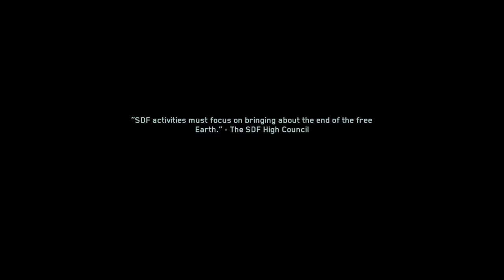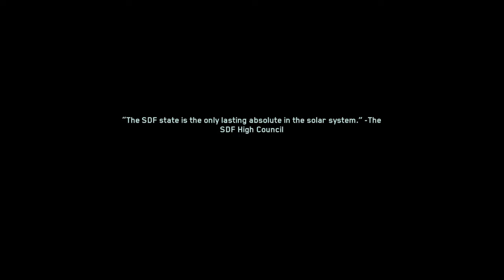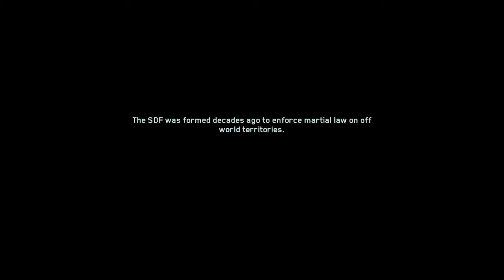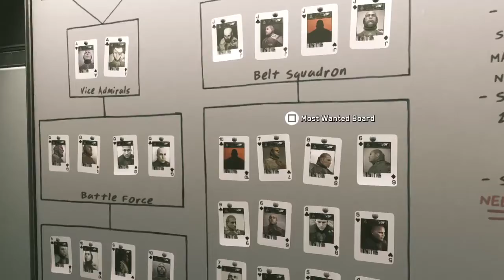Call of Duty Infinite Warfare Walkthrough Gameplay Part 12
Call of Duty Infinite Warfare Walkthrough Gameplay includes a Review and Campaign Missions.
Rising Threat of the COD Infinite Warfare Single Player Campaign for PS4.
This Call of Duty Infinite Warfare Gameplay Walkthrough will include a Review and all Single Player Campaign Missions and the Ending.

Call of Duty Infinite Warfare Missions includes Rising Threat, Black Sky: Parade, Black Sky: Under Attack, Black Sky: Take to the Sky, and more!